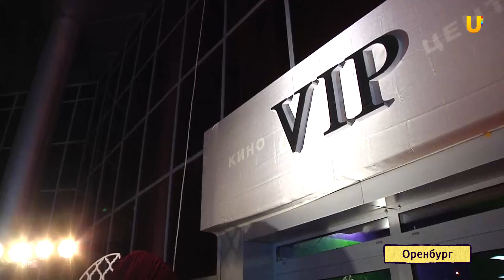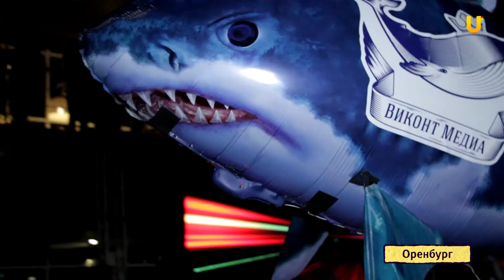U-News. Оренбург. Что интересного было на "Ночи пожирателей рекламы" в этом году?